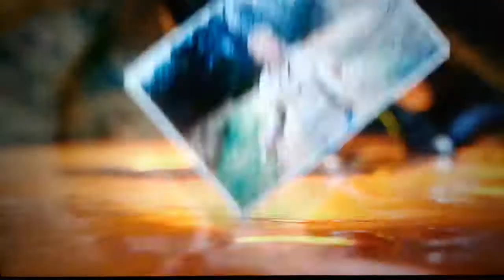JUSTICE LEAGUE MOVIE CLIP (2017)